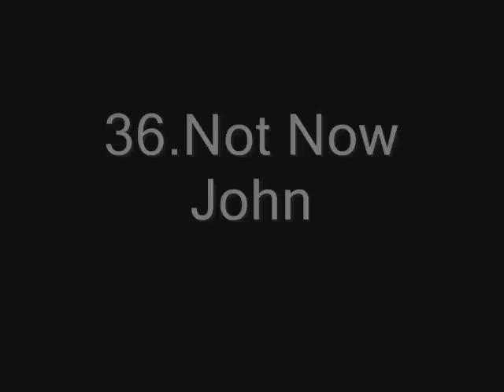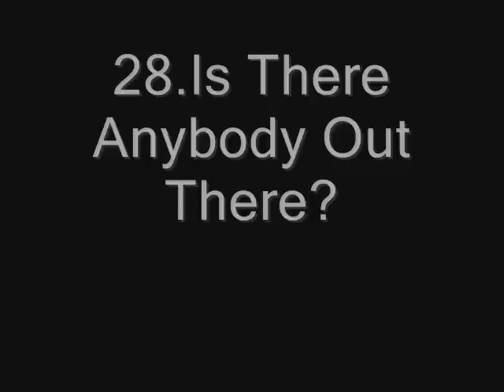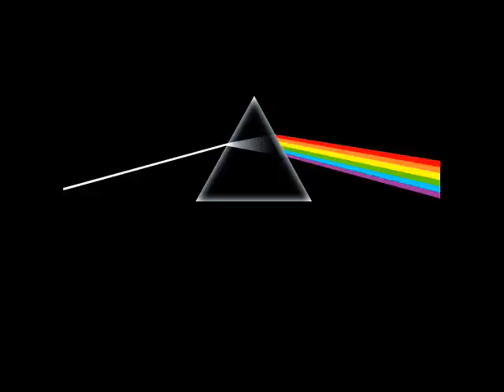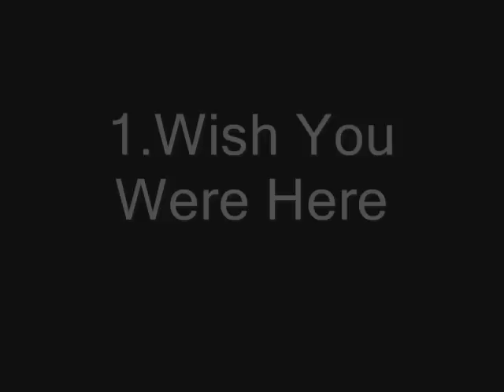The 50 Best Pink Floyd Songs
Primeiro vídeo de lista musical do controlerevolver.com

Visão pessoal de alguém declaradamente fanático pela banda

Controlerevolver.com

Bolhas.controlerevolver.com